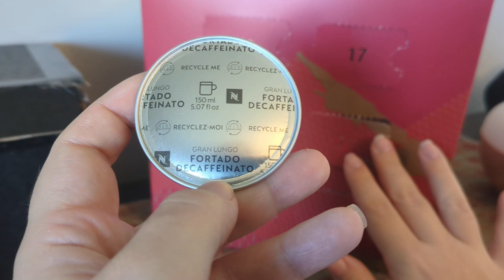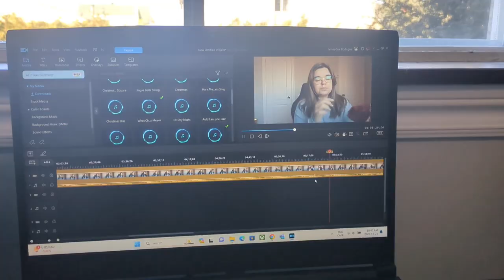VLOGMAS 2023 21 DÉCEMBRE BOOKWORM KNITTER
Bonjour!

Boutiques mentionnées:
Mes calendriers de l'avent: